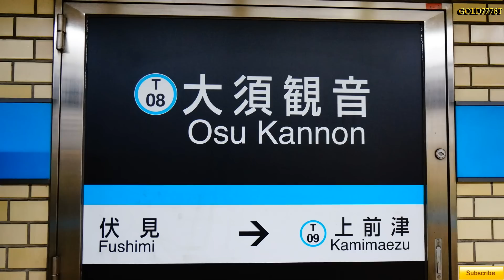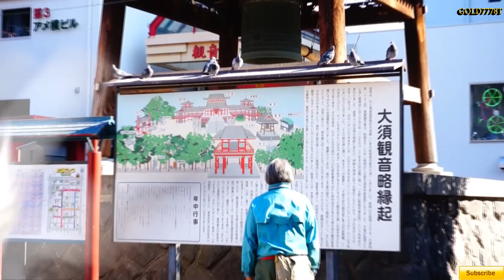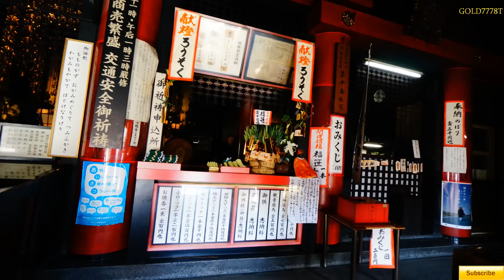日本名古屋大須觀音寺,祈福、求神、shopping一條龍osu kannon temple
踏入2014年,我飛到7彩,番香港仍醉心行山,有時覺得對腳唔係自己,不打緊,反正有氣有力,
多見聞,自然有自信,今次介紹給大家,日本名古屋大須觀音寺,祈福、求神、shopping一條龍服務,就算你未去過,睇完條片唔怕吹水無話題。

大須觀音位於市中區，名古屋的大須寺。
 北野山研究所Shinfukuji寶生詳細介紹Jigo即（松陰硼） 。 Shokan'non主要形象。這是日本三大觀音之一。
 包括古事記（國寶）最古老的手稿，有10萬5千的書在圖書館寺內俄勒岡州立大學的庫。
 在俄勒岡州立大學商圈，是織田家在新天地街的家廟，有Banshoji德川家康居住作為人質（ Banshoji ） 。

 俄勒岡州立大學的鎮是大須觀音的故鄉領土是名古屋市中心戰前之一，但其他地區的發展，減少電影業也有城市去了戰爭後逐漸離開落後於時代。
俄勒岡州立大學的70年代後期搶復興為電器城的跡象。在其他新店開張在90年代後期購物區。

在21世紀，民族，各種各樣的年輕人和老年人也是Ikika 〜今天津市鎮俄勒岡州立大學的一個新的文化和歷史是混合的。

本站一帶之仁王門街（仁王門通）、萬松寺街（萬松寺通）等沿街的商店街裡，有許多的咖啡館、二手衣專賣店、年輕人專用之休閒服飾店比鄰於此區域。而在本區塊內的特徵，也就是電腦等周邊商品的專賣店，是名古屋全市中最豐富且最密集之處。因此與東京的秋葉原及大阪的日本橋齊名。

總而言之，本區域內的店家種類繁多，無論男女老少皆適合在此遊憩。